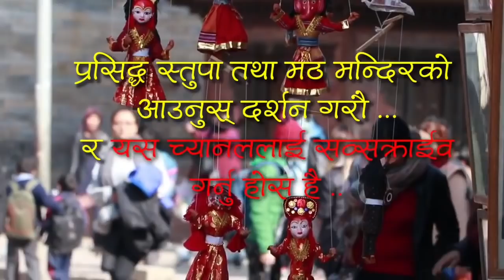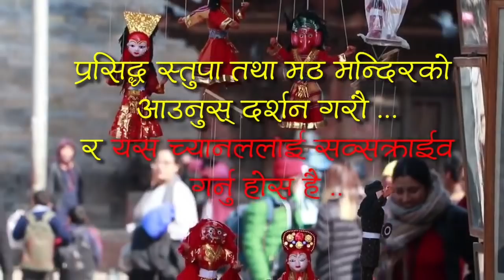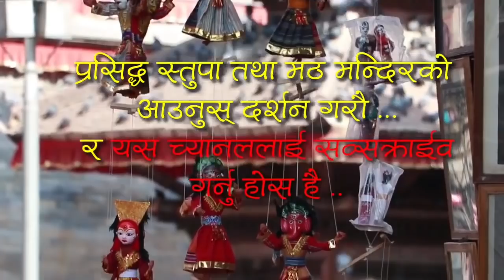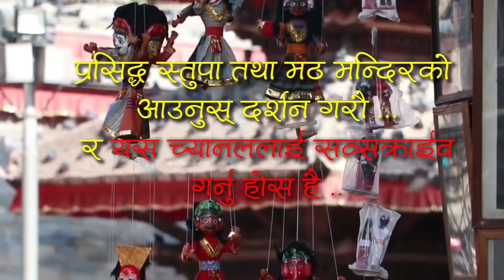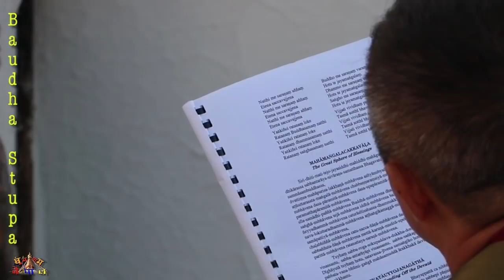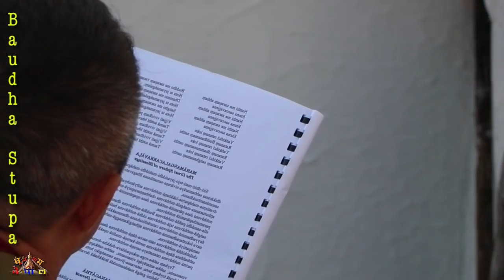Baudha Stupa || Kathmandu